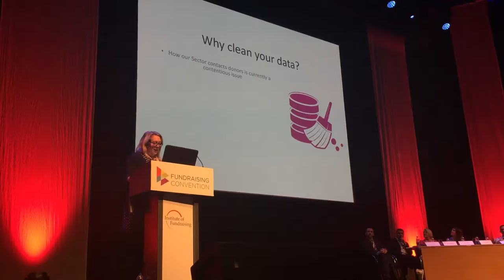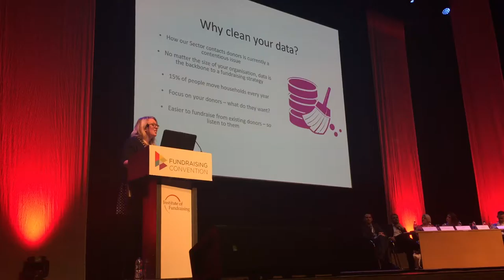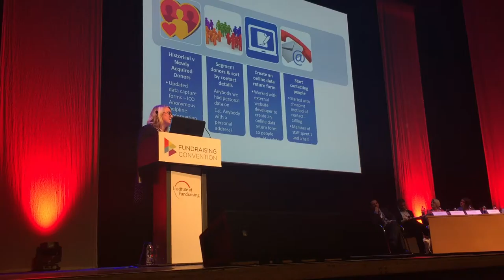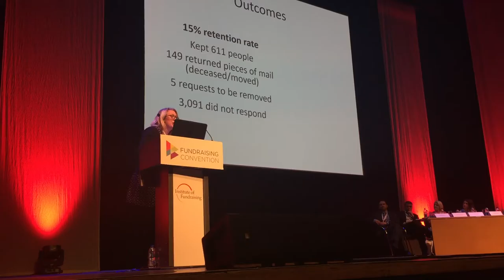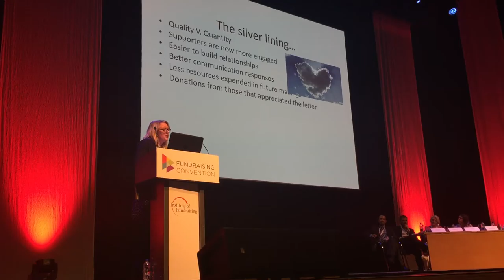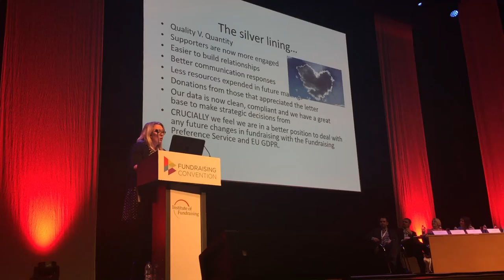Rachael Tyler - Rising Star at IoF Fundraising Convention 2016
Rachael Tyler, Fundraising & Data Assistant at Rose Road Association, speaking about the importance of data hygiene for charities.

She was taking part in the Rising Stars session at the Institute of Fundraising's Fundraising Convention on 6 July 2016 at the Barbican Centre, London.

New to Convention, this session featured nine fundraisers from across the sector speaking at the event for the very first time.